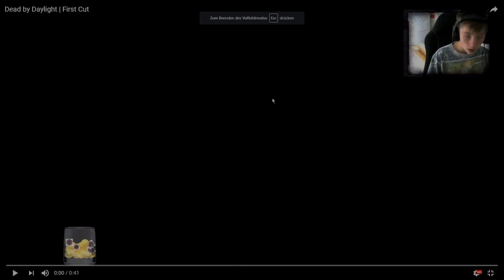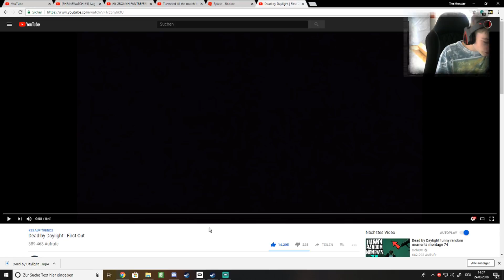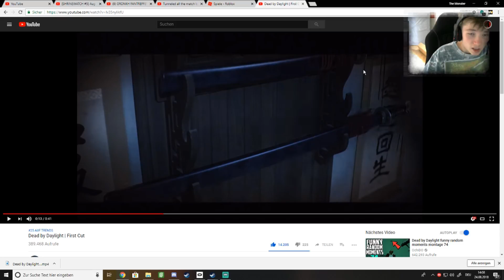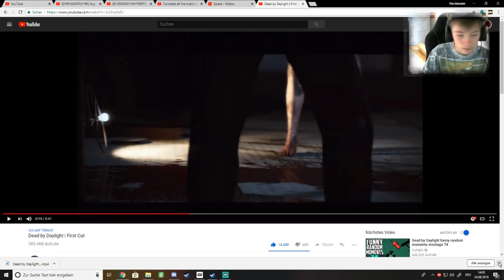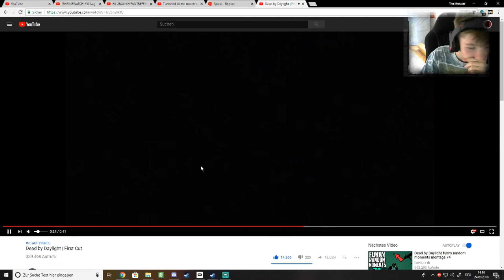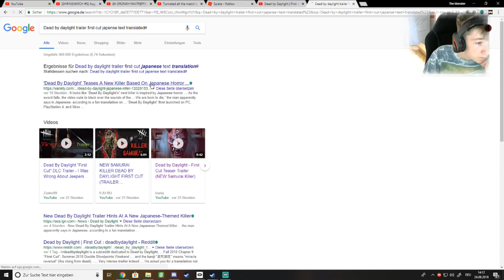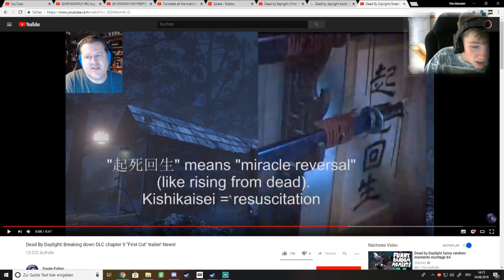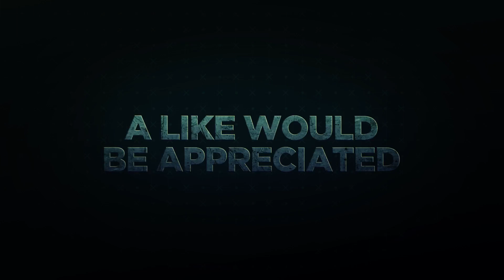Dead By Daylight | NEWS! [German]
|   ► Hallo und Herzlich willkommen zu einem neuen Reaktion
|        zu ein neues Video von Dead by Daylight der neue Chapter
|        wurde gezeigt First Cut
|                     🔪      Also ich hoffe es wird euch gefallen      🔪
|   👉  Wenn es euch gefallen hat lasst doch ein Like da !